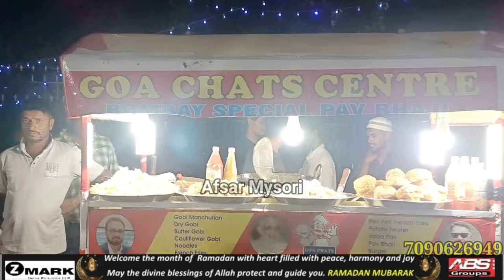Mysore:Ramadan Ke Mauke Per Masjid-e-Azam Aur Meelad Bagh Ka khoobsurat Manzar.